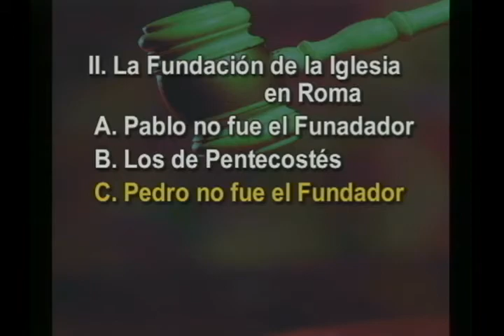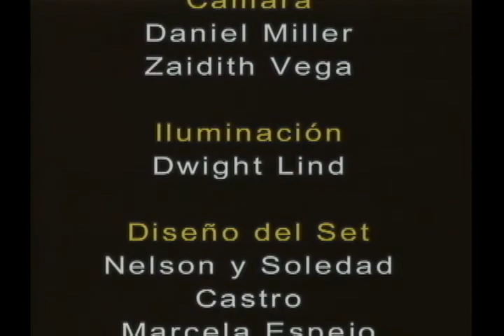Sinopsis del Nuevo Testamento Parte 1 - Dr. Alberto Platt - 16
El curso ofrece una vista panorámica desde Mateo a Romanos. Se examina el propósito de cada libro, el autor, cuando y a quienes se escribió. Se identifica cuál es el mensaje de cada libro y cómo se relaciona con los demás. Profesor Dr. Alberto Platt

Video 16 -